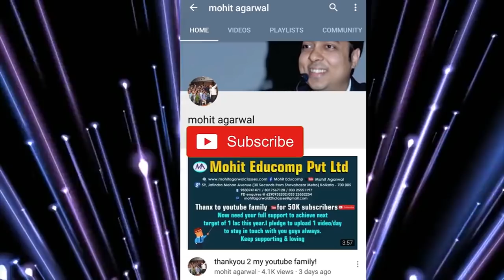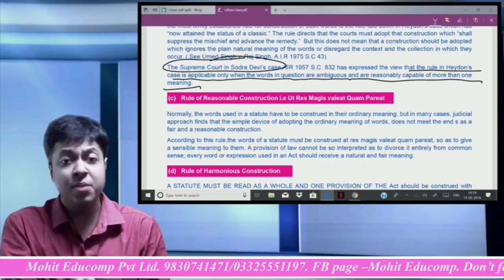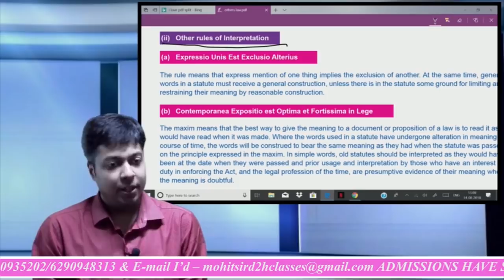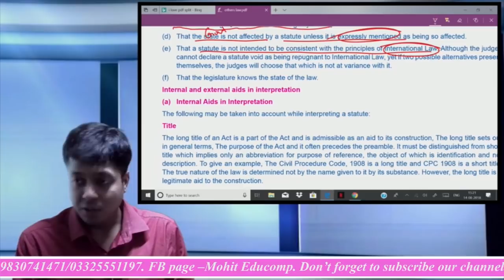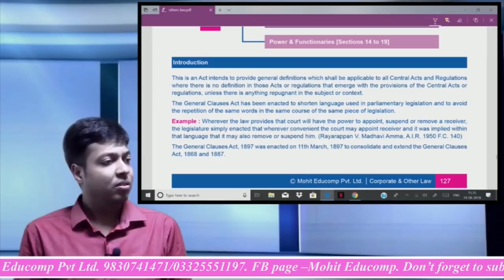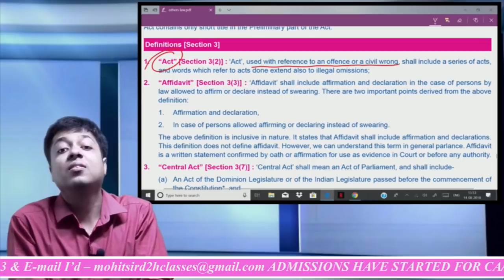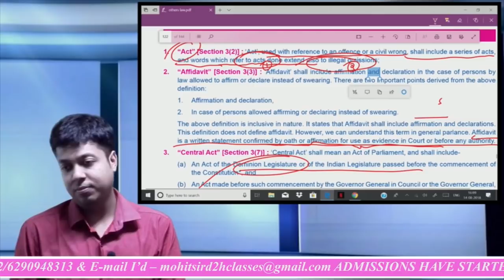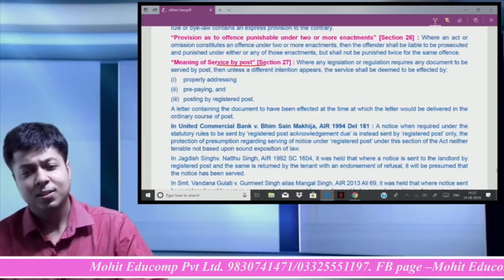Revision of interpretation of statutes and general clauses Act.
CA/CS/CMA Inter All Concepts Revision of interpretation of statutes and general clause.Enjoy.